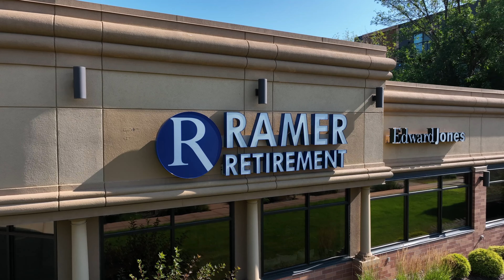"Ramer Retirement Resources Unveiled: A Spectacular Aerial View!"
Welcome to Ramer Retirement Resources! ✨ Soar high with us as we showcase our stunning channel letters and logo sign from an aerial perspective. 🚁